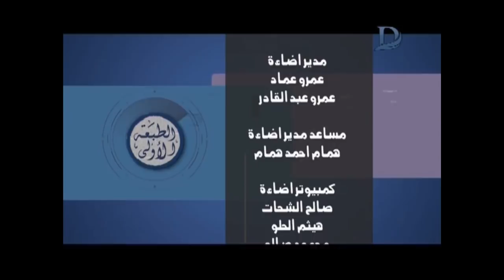برنامج الطبعة الاولى - مع احمد المسلماني حلقة 17-9-2018 حلقة مجمعة